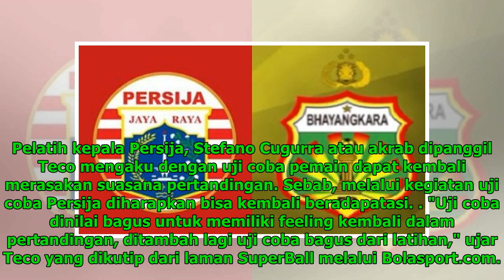Sedang Berlangsung, Live Streaming Persija Jakarta vs Bhayangkara FC, Tidak Ditayangkan di Televisi